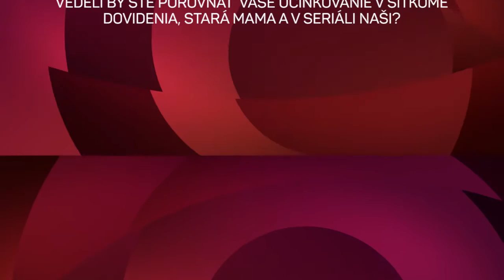Marián Miezga: Mafián v STAREJ MAME, dobrák v NAŠICH